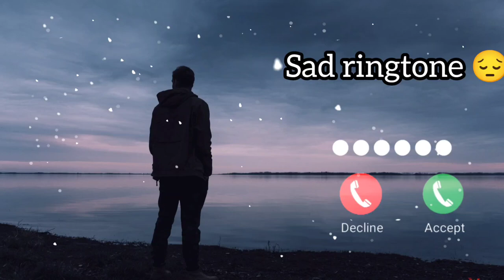new sad ringtone 💔 2022 best sad WhatsApp status video no copyright sad ringtone 😔sadringtone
new best sad ringtone🥺😔 alone video no copyright ringtone download video alone boys

viralsong bgm arabicsong trendingsong instareelsong sad ringtones 2021 mp3 new ring tone 2021#shorts freefire ringtone love ringtone latest instrumental ringtone. famous ringtone mobile ring tone. ringtone. phone ring tone. mobile phone ringtone. best mobile phone ringtones. new ringtone, new ring tone 2020, iphone ring tone. phone ringtones, mobile ringtone set, mobile ringtones, mobile set ring tone. best ring tones. ring tone song. ringtones for mobile

ringtone download hindi 2020. new hindi love ringtone. mobile ringtone mp3. new ringtone collection. new hit ringtone 2020 new punjabi ringtone 2020 download iphone 2020 ringtone new ring tone 2020 tik tok top 10 hindi ringtone 2020 new ringtone collection new ringtone 2020 love best ringtones 2020 telugu 2020ringtone all ringtone apple ring tone amit bhadana ringtone aashiqui 2 ring tone bollywood ringtone bhojpuri ringtone bhajan ring tone bollywood song ringtone best 2020 ringtone bangla ringtone bgm ringtone bewafa ringtone cutter ring tone cutter app ringtone comedy ringtone change ringtone cut song ringtone closer ringtone cartoon ringtone collection ringtone cool ring tone come ringtone download kaise kare ringtone dialogue ringtone dj remix ring tone dil diyan gallan ring tone dance ringtone download app ring tone daru badnaam kar de ring tone ehsas nahi tujhko ringtone english song ring tone emotional ring tone ever ring tone ek tha tiger ringtone english song 2020. ring tone. mp3. sad emotional flute music ringtone mp3. sad ringtone. sad ringtone song. sad ringtone 2020 sad ring tone hindi. sad ring tone music, sad ringtone audio. sad ringtone audio download. sad music. sad music audio. sad music aaa. sad music alone. sad music backgroundsad flute music ringtone. flute music ringtone. sad music ringtone. very sad ring tone. sad love ringtone. sad flute ringtone, sad ringtone 2020. sad ringtone female. sad ringtone instrumental, a very sad ringtone. sad ringtone bollywood 2020. , sad ringtone bollywood download. sad crying ringtone. sad call ring tone. sad emotional ringtone download. jaan e mann sad ring tone download. sad guitar ringtone mp3. salman khan sad ringtoneflute